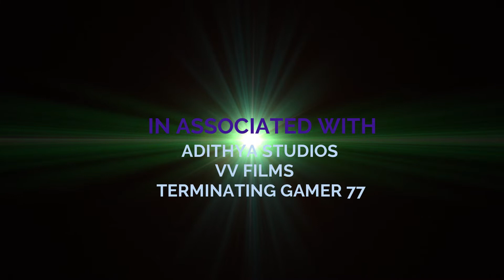MONEY 2 TRAILER//VSP STUDIOS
This is the official trailer of money 2 starring ADITHYA,  VSP,  VIGNESH,  RAMESH.
MUSIC vigneshwar
Story screen PLAY DIRECTED BY ADITHYA

IF YOU ARE HAPPY WITH THIS VIDEO THEN CLICK LIKE BUTTON

IF YOU WANT TO TELL TO YOUR FRIENDS THEN SHARE THE VIDEO

IF YOU HAVE ANY IDEAS OR REMARKS THEN COMMENT IN COMMENT SECTION